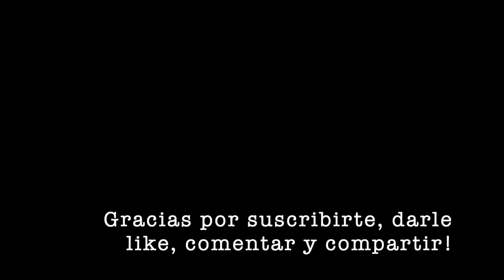🌱 💚 DE TIERRA DURA A SUELO FÉRTIL | Dos años viviendo en un Huerto CasaHuerto 💚 🌱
MIS LIBROS:
Un Año en mi Huerto
Amazon (Global)

My Garden's ABC (para colorear aprendiendo inglés y español)

ºConsigue una prueba GRATIS de Audible, para escuchar libros mientras Huerteas!

ºComprar nuestras poleras con los diseños del canal, con envío a TODO el mundo :)

ºMis Recomendaciones de libros y más en Amazon.

DATOS HUERTEROS!

Bioinsumos Chakrana
(Sustrato para almácigos, Bokashi, Biocarbón, Caldo Sulfocálcico y más)